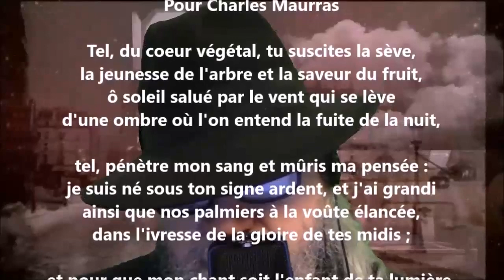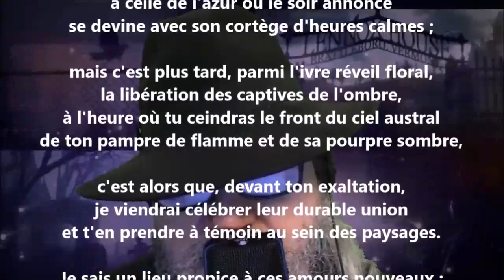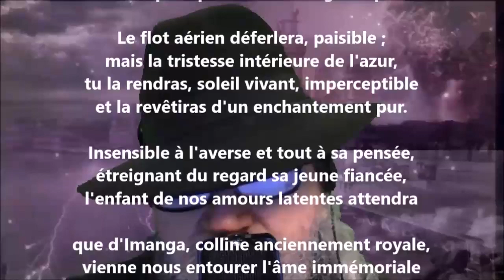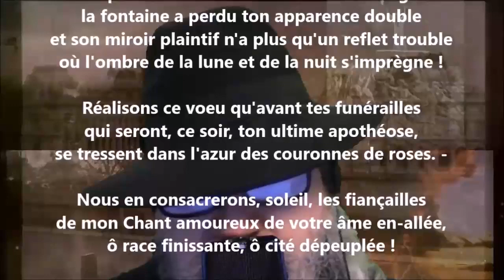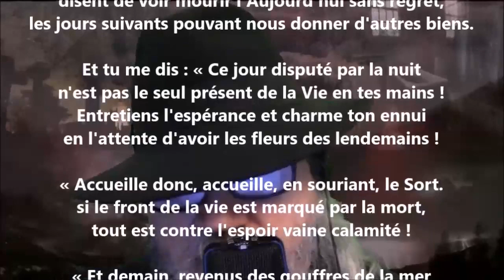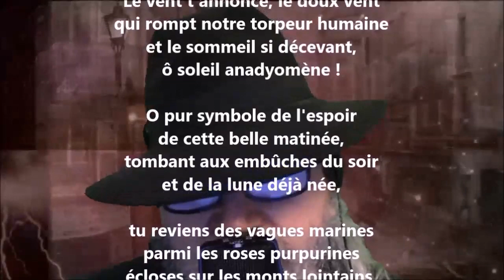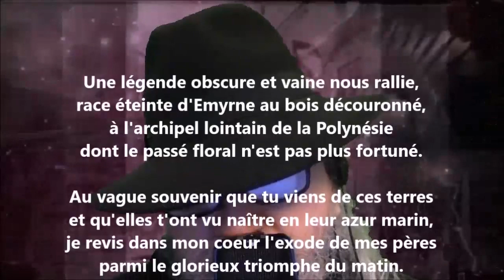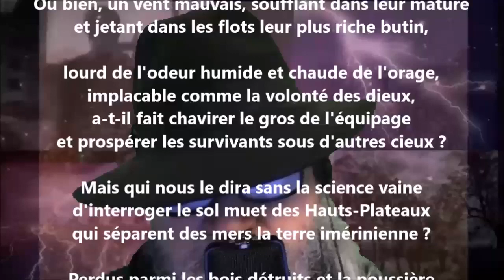Au soleil estival - Jean-Joseph Rabearivelo lu par Yvon Jean